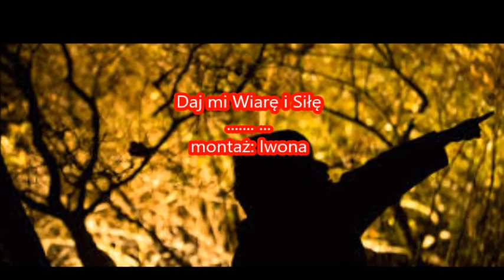Daj mi wiarę i siłę...... B... montaż: Iwona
Jeśli masz ręce -pomagaj,jeśli masz serce -kochaj,jeśli masz rozum -myśl,że tylko dobroć ma przyszłość. ...